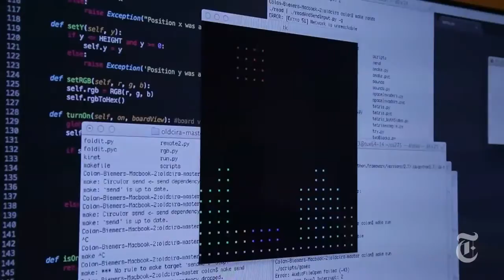Playing the World s Biggest Tetris Game The New York Times